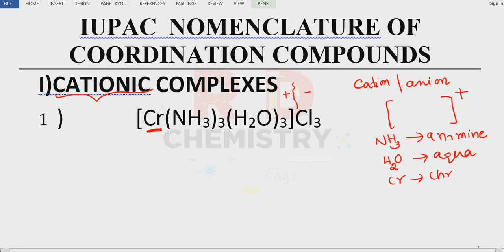lecture 5 ||coordination compounds||nomenclature of cationic complexes